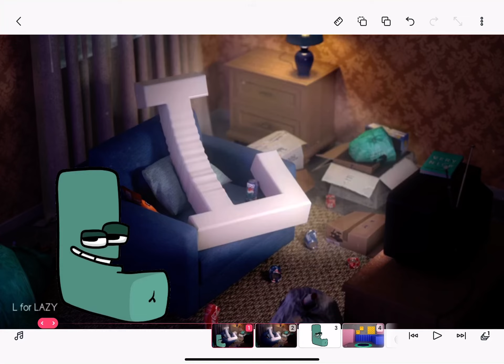Alphabet Lore L Stay At Metin Akcakoca L 2020's Place (15,499th Video)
Requested By Liam Gonzalez Is Back

501 More Until 16,000th Video.

Credit to Mike Salcedo & Metin Akcakoca